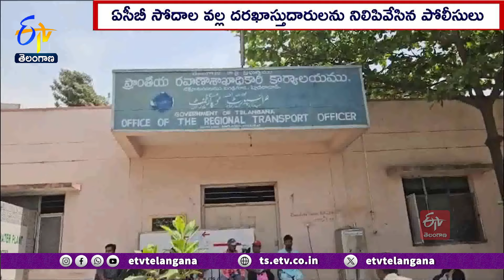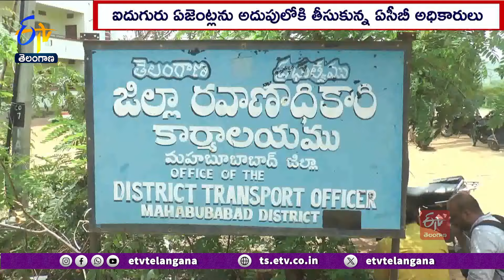ACB Raids In RT Offices | Many Gents Under Custody | రాష్ట్రంలో పలు ఆర్టీఏ కార్యాలయాల్లో తనిఖీలు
రాష్ట్రవ్యాప్తంగా పలు జిల్లాల్లోని ఆర్టీఏ కార్యాలయాల్లో అవినీతి నిరోధక శాఖ అధికారులు తనిఖీలు చేపట్టారు. పలుచోట్ల అక్రమ రికార్డులను, ఏజెంట్ల నుంచి అనధికారిక సొమ్మును స్వాధీనం చేసుకున్నారు. పలువురిని అదుపులోకి తీసుకున్నట్లు సమాచారం.